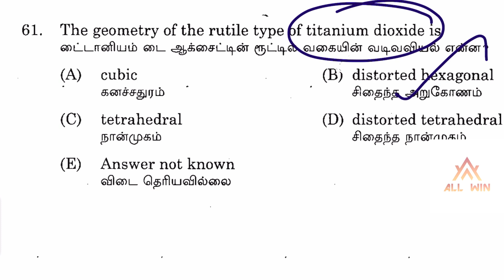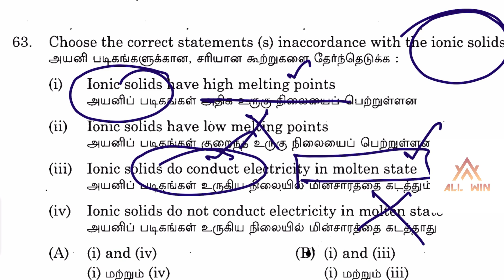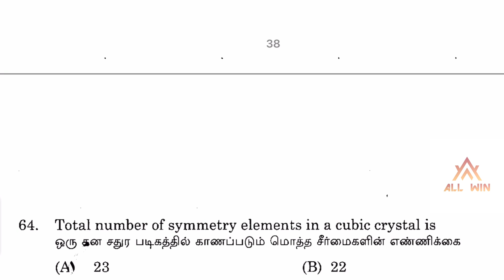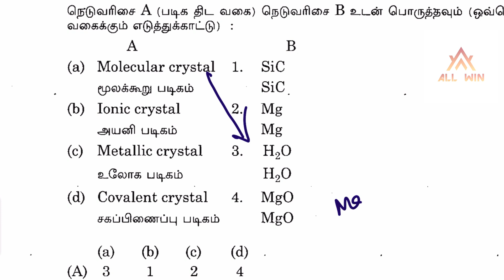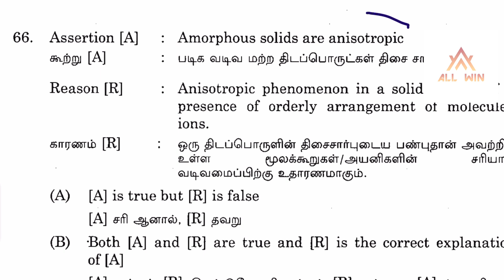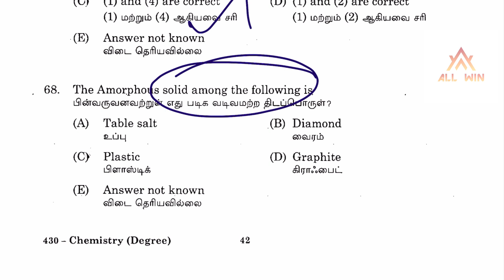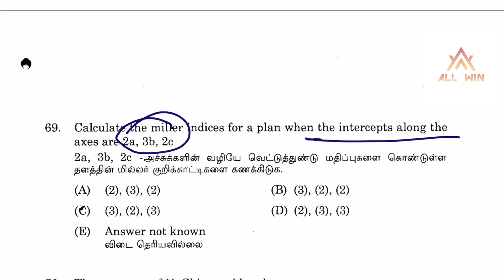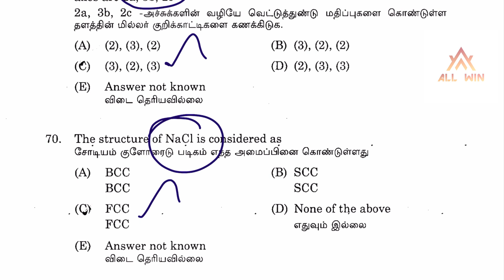SOLID STATE | TNPSC chemistry exam OCT 2024 Ans key with Qn Dis | UG std | All Win TRB coaching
PGTRB Video classes Available

TEst batch available for all chemistry exams

TEST Batch Available for

TNPSC JSO exam
CTSE EXAM

PGTRB EXAM
TRB Polytechnic Exam
UGTRB Exam